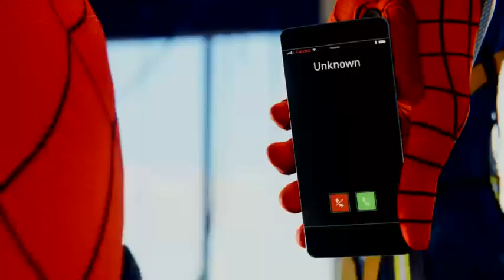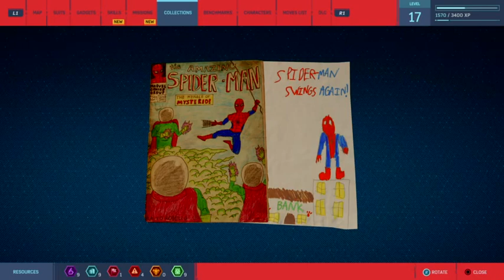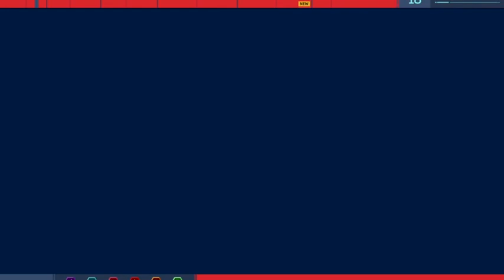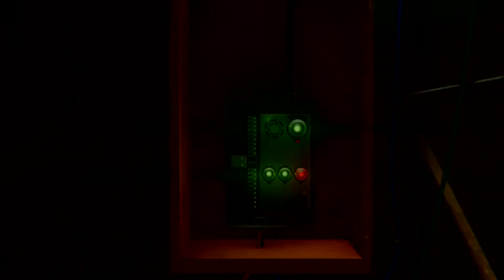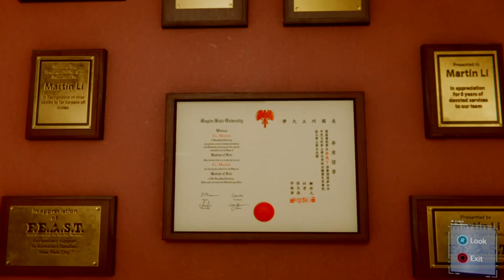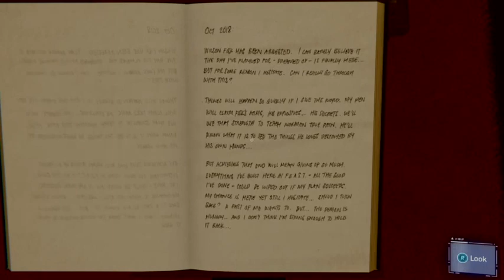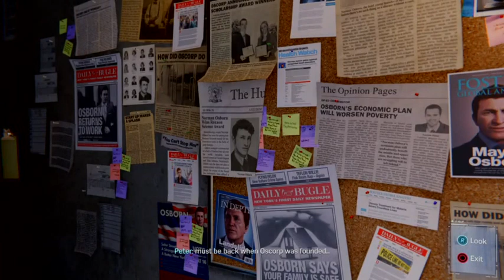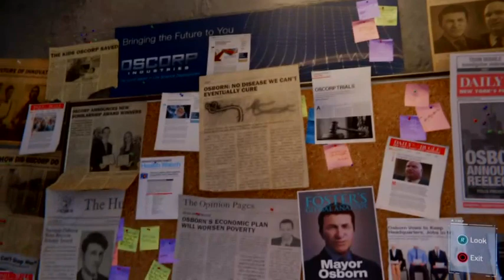Chillen with Spidey Part 4